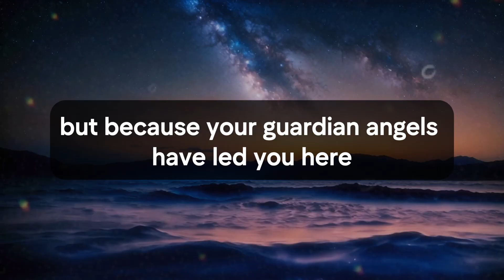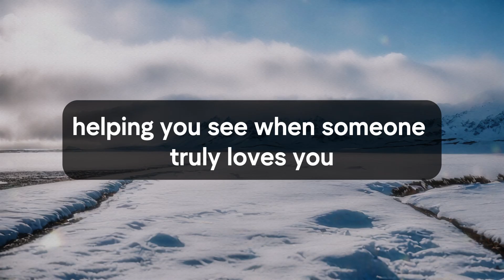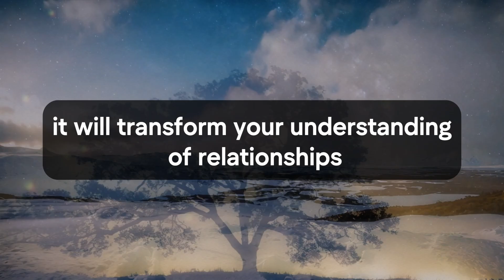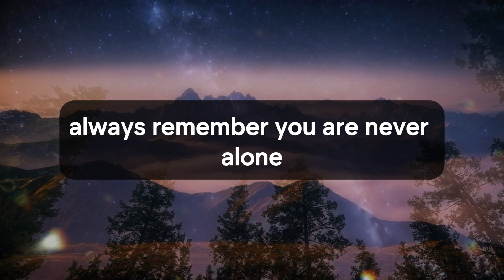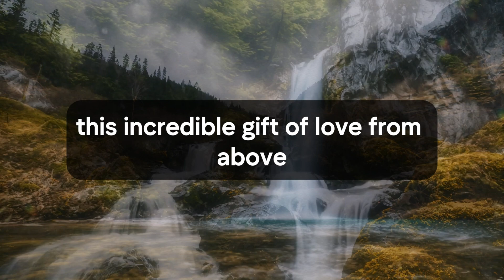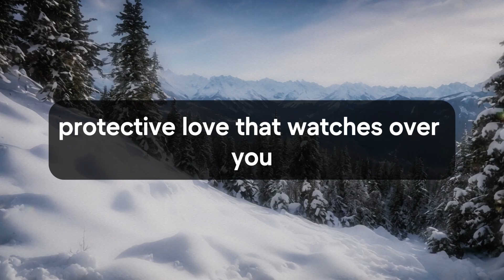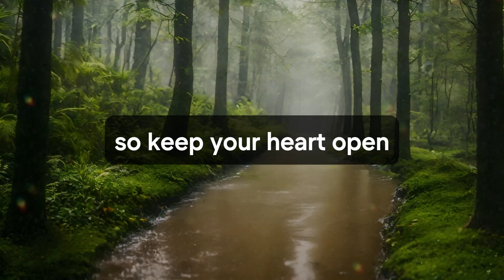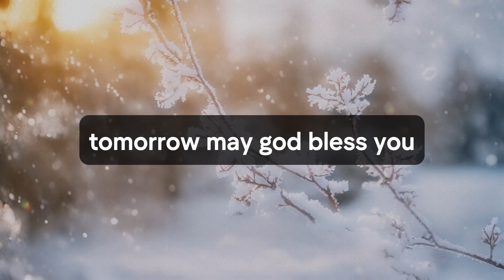🛑💌 God Message Today | Your true love is too close to you but this... | God Says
Jesus christ
Faith quotes
God Blessing Message
God thought
Universe Message
Angel message
Angel messages
Urgent god Message
Lowofattraction
Lord Message
God helps
universe message for me
bible quotes
God says
Jesus Message
God Message
God's Message